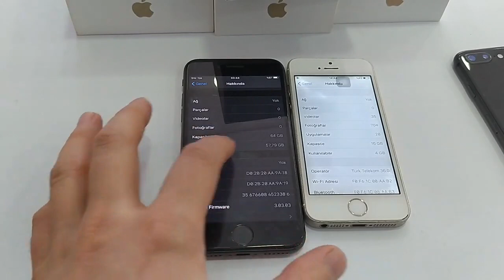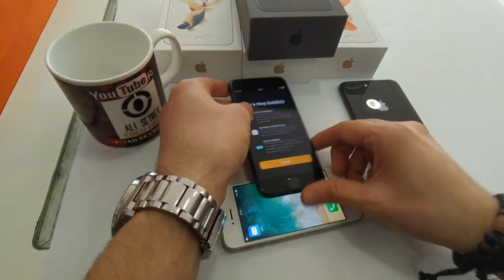2020 Yılında iPhone 8 Kullanmak (iPhone 5s'den iPhone 8'e Geçmek)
2020 Yılında iPhone 8 Kullanmak (iPhone 5s'den iPhone 8'e Geçmek)

Herkese merhabalar, Elimde uzun süredir kullandığım iphone 5s vardı onu artık bir kenara atıp yeni telefonum olan iphone 8 akıllı cep telefonumu kullanacağım. Biliyorum ki iphone kullanıcılarında batarya sorun devam ediyor, iyi seyirler.

iPhone 5s ve iPhone 8 hakkında bilgi verdim. Biraz hafızasından biraz bataryasından.

YENİ VİDEOLARDAN VE SÜPRİZLERDEN HABERDAR OLMAK İÇİN...

👍 Videoya Like Atmayı Unutmayınız. 👍

📢 🔔 Bildirimleri Açmayı Unutmayınız. 🔔📢